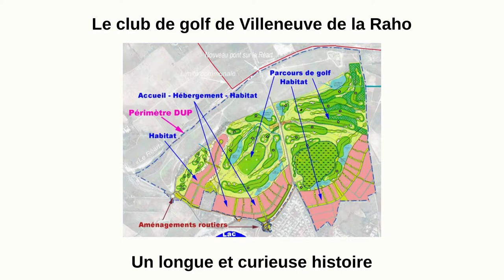L'histoire du Golf de Villeneuve-de-la-Raho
En cette fin d’année 2018, alors que la périphérie de Perpignan et la plaine du Roussillon sont dévastées par l’urbanisation galopante, Jacqueline Irles annonce la sortie de terre du complexe immobilier du Golf de Villeneuve-de-la-Raho dans deux ans.
Elle va un peu vite en besogne, car il faudrait d’abord que le préfet délivre une déclaration d’utilité publique. Et, même dans ce cas, le projet n’est pas sûr d’aboutir.
Mais rien n’étonne plus dans cette histoire rocambolesque, jalonnée d’études d’impact peu exhaustives, de décision de justice inusuelle, d’enquêtes publiques orientées, de permis d’aménager déposé sans prévention, et de passivité de certains services de l’État.
Jugez plutôt.